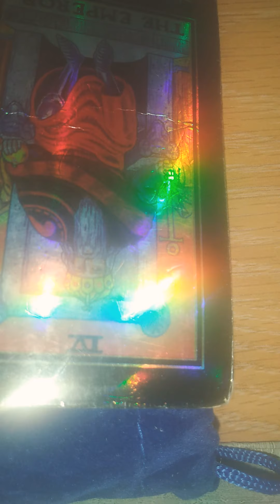SweepingUpSpirits Tarot TarotInsightChannel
Tarot
Insight
Channel
Sun, Moon, Rising
Zodiac sign, astrology based readings

Pisces~ Neptune,
in your 10th house, shows that you're impressionable, yet, cautious; while Ceres, shows that you're hedonistic- at the same time.

More Peace, at Home; Virtual Mojo Magic, free, with $2.00 donations~

Steady Work and Fast Luck ~ amplified energy Nets, Attraction, Lucky Hands, Centered Virtual Hoodoo Mojo Energy, sent to you, personally, to increase your luckiness, in all things; good (as a gift, with your channel donations, to this channel) ~